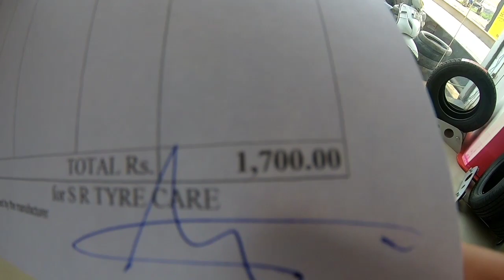MRF Nylogrip Zapper FS |Front Alloy wheel|Tube vs tubeless tyre|CBZ Xtreme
Can all alloy wheel be replaced with tubeless tyre.
Alloy wheels are made accordingly to tube and tubeless  tyres.